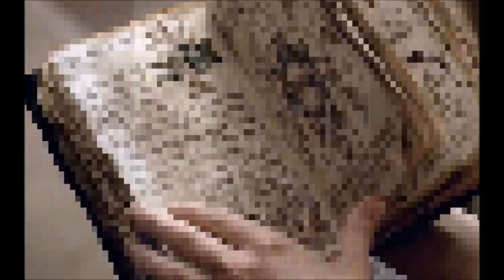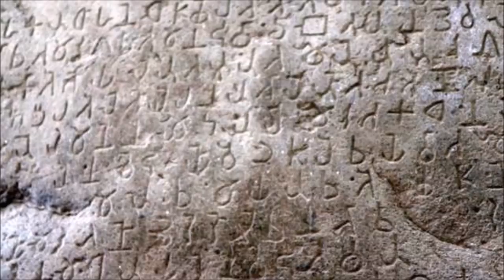The Nine Ancient Unknown Man, The Secret Society Of India